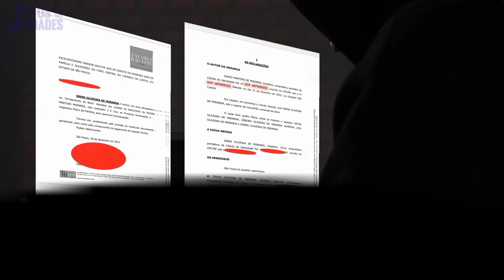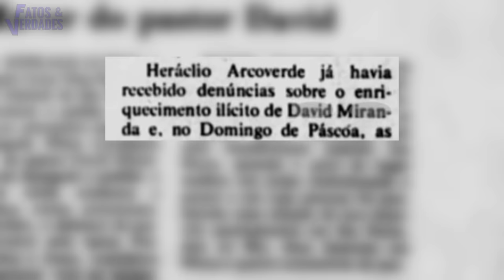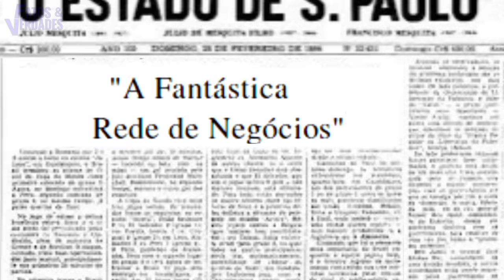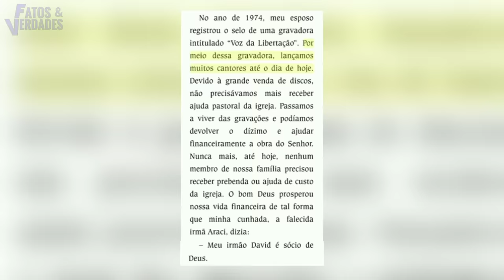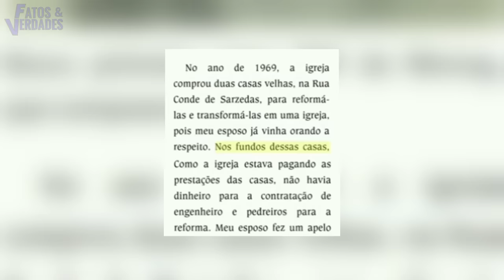ASSIM FOI A VIDA LUXUOSA DO MISSIONÁRIO DAVID MIRANDA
Toda história tem duas faces: uma iluminada e a outra obscura. Como a face iluminada já é muito bem conhecida, @FATOSEVERDADESOFICIAL  apresenta este vídeo documental com um objetivo de mostrar que por trás de aclamadas personalidades há um lado obscuro que ninguém imagina. E o que vamos descobrir são os segredos muito bem guardados de um dos maiores líderes religiosos que já viveu no Brasil: David Miranda.
Mas quem foi esse religioso? A historiografia de David Miranda é obscura. Não há grandes detalhes sobre a sua vida pessoal além dos púlpitos e pregações em sua igreja.
Mesmo sendo conhecido por ser bastante discreto e por levar uma vida simples, o religioso já deixou escapar algumas vezes um pouco de seus luxos por levar uma vida bastante abastada. E é o que o Fatos e Verdades vai mostrar. São segredos muito bem guardados que veio à tona e que revela um outro lado da história do missionário David Miranda. Quem sabe desconhecido dos fiéis mas que agora é revelado esse mistério que envolve o maior religioso que já passou por nosso Brasil. Prepare-se para descobrir e surpreender!